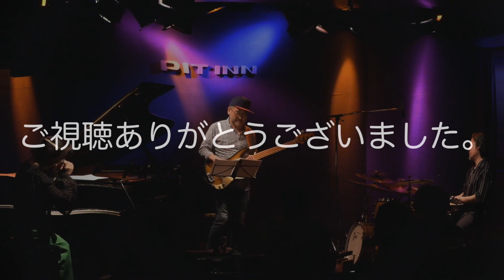Session![HIPSTER]/松下美千代@新宿Pit Inn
2023年のライブの中から１曲ご紹介。
ジャズ通という意味ですが、曲調はジャズではありませんw

松下美千代(p)
工藤精(b)
斉藤良(ds)